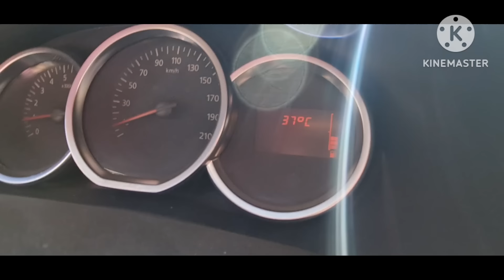طورطة الكفتة وبطاطا للبيك نيك مع أمي في عين اسردون